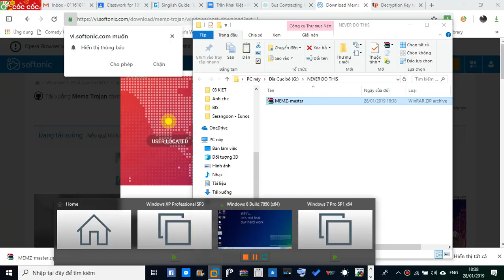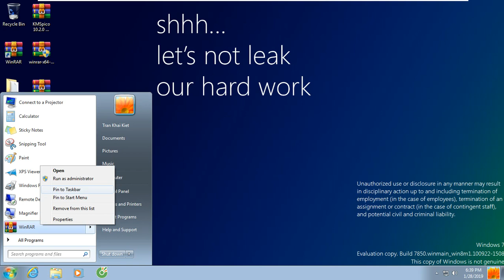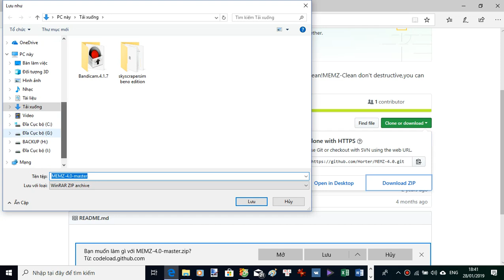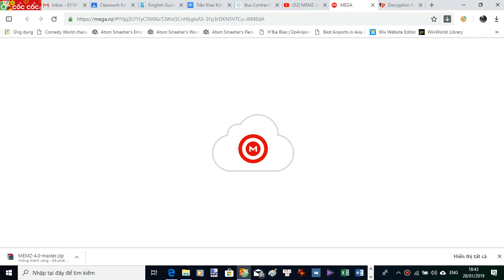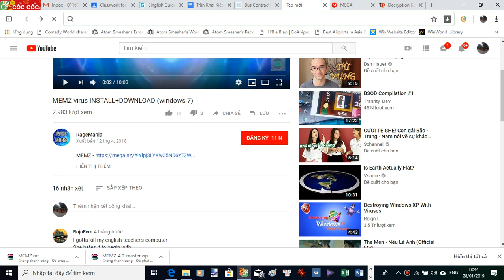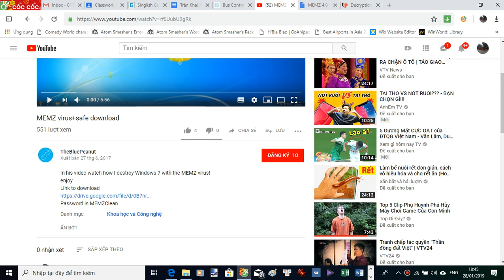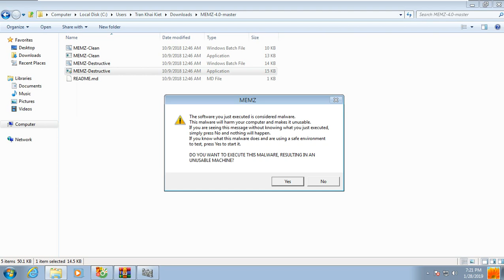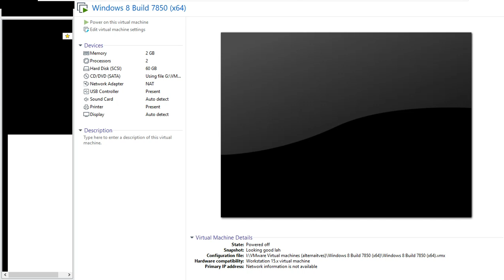Trashing Windows 8 Build 7850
I was bored one day so I decided to trash Windows 8 Pre-Release by the MEMZ trojan
DO NOT DO THIS ON REAL MACHINE. IF YOU WANT TO DO THIS, CONSIDER GETTING A VIRTUAL MACHINE!